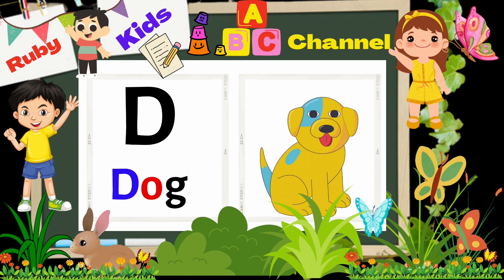Phonics Song with Time Repeat - A for Apple- ABC Alphabet Song With Ruby For Children 💎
Kids Preshcool Learning Classes For free

abcdfghijkimnopqrstuvwxyz
alphabet words
kids channel
ruby channel
a to z songs
abc phonics song
alphabet train
alphabet word
A- For Apple - ABC Alphabet Phonics...
Phonics Song - A For Apple - ABC Alp...
Phonics Songs with Tow Words - A FE.
ABC Alphabet Song I Nursery Rhymes...
A- APPLE B- Ball For Kids Words Lear...
ABCD Rhymes Song - A for apple Alph..
Learn Alphabet A To Z\ABCD Prescho.
ABC Show With Ruby Toy Train Alpha..
Abc song for kindergarten | Abc Nurs...
Baa Baa Black Sheep | Nursery Rhym.

A to Z Alphabet v Kids ABCD Learni..
ABC Songl| A For Apple And More Sin...
a for apple, b for ball, c for cat- Abcd f...
A for Apple to Z for Zebra Preschool L..
Learn Alphabet Train song 3D Animati...
A To Z alphabet Word For Kids Learni...
Phonics Song With TOW Word- A for..
Learn to Recognize Basic Colors for C..
Phonic Song#Chulbul kids EnglishR..
Phonics Song With Two Kids| Nursery...
A for Apple, B for ball Alphabet with T.